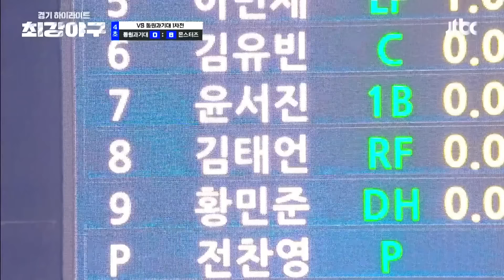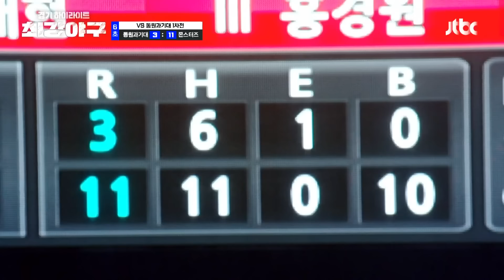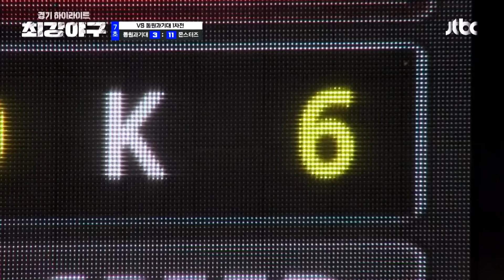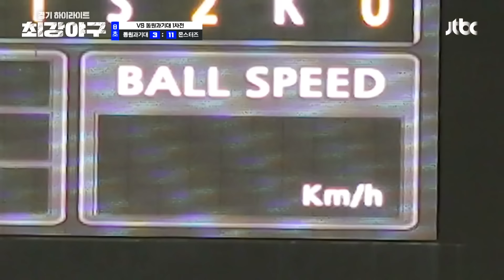[최강야구 정주행] 양다리 김문호가 야구&예능 두 마리 문어 다 잡은 경기🐙 '동원과기대 1차전' 하이라이트 모아보기 | JTBC 230828 방송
[최강야구 정주행] 양다리 김문호가 야구&예능 두 마리 문어 다 잡은 경기🐙 '동원과기대 1차전' 하이라이트 모아보기